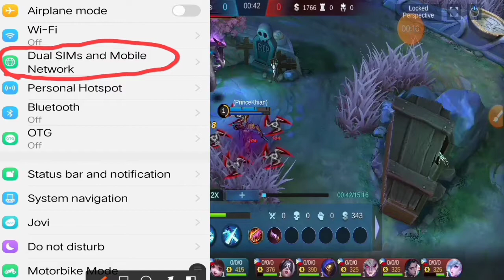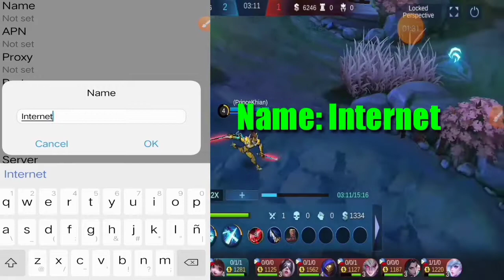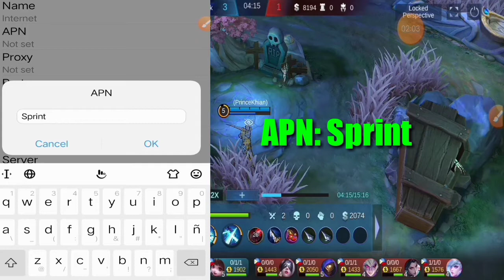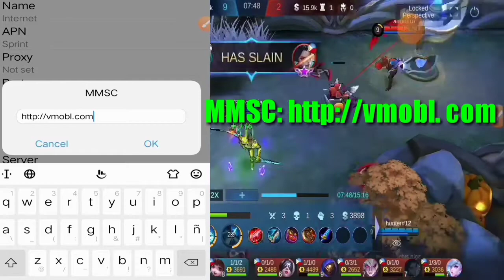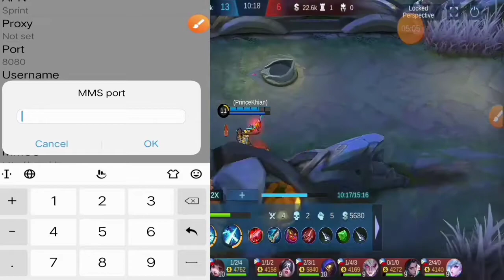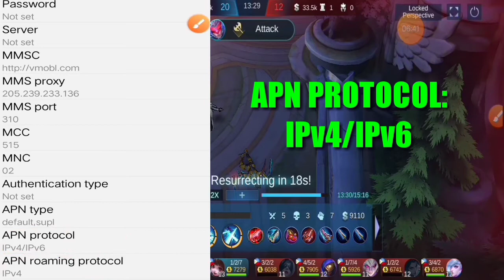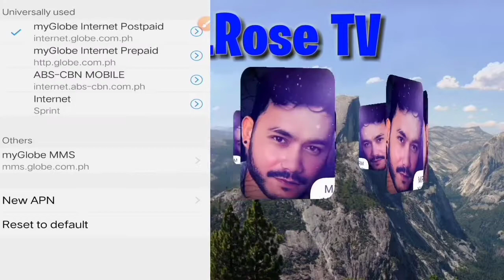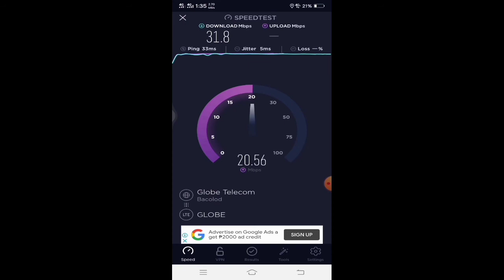Virgin Apn settings for fast data connection /100% Legit stable ping.!!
stable ping
sprint data connection